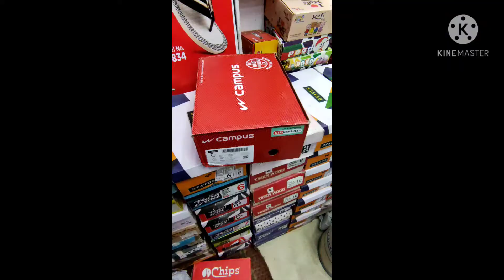Unboxing Campus patrik pro | Campus partik pro | Campus Air Capsule |campus Latest model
Campus patrik pro
size -6, 7, 8, 9, 10
order online
No COD
available in Khan shoe store
you can order this by messageing me on Instagram or comment me your number